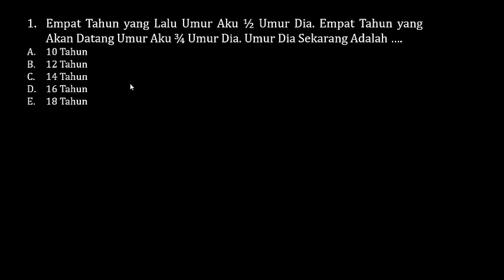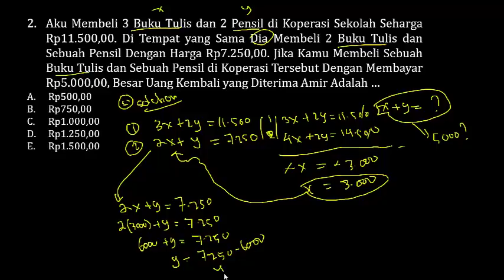Pembahasan Latihan Soal CPNS 2018 Tes Intelegensi Umum - ARITMETIKA SOSIAL & SPL